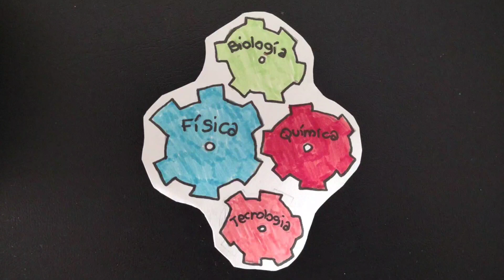Inés Maestro Dormido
FINALISTAS del I CONCURSO DE NANOCIENTÍFICAS EN 60 SEGUNDOS, organizado por el Instituto de Ciencia de Materiales de Madrid (ICMM), CSIC, dentro del Festival de NanoCiencia y NanoTecnología, 10alamenos9.

Nombre participantes: Inés Maestro Dormido
Centro educativo: IES Mirasierra - Madrid
Profesora: Beatriz Jiménez Mahillo
Científica elegida: Laura Lechuga